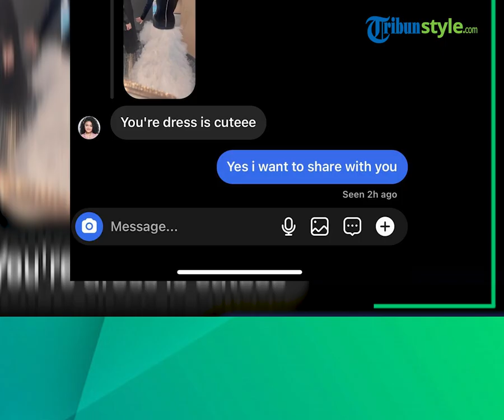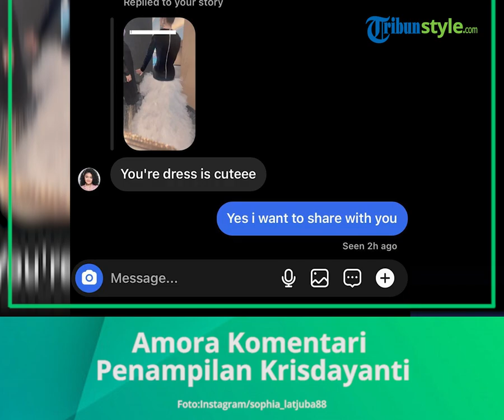Manggung di Hajatan, Penampilan Krisdayanti Tuai Komentar Amora, Reaksi Istri Raul Lemos Tak Terduga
TRIBUN-VIDEO.COM - Krisdayanti baru-baru ini dikomentari oleh sang putri, Amora Lemos.

Hal itu berkaitan dengan dress yang dikenakan Krisdayanti saat manggung.